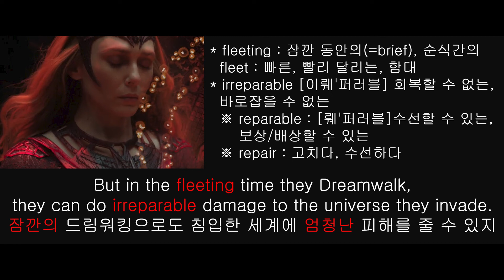25. 영단어 무한반복 : irreparable [이뤠'퍼러블] 토익단어 미드영어 닥터스트레인지 2 쉐도잉 Shadowing Doctor Strange 2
안녕하세요? 영화영단어 채널입니다.

[오늘 영상 소개]

오늘은 최근 상영한 "닥터 스트레인지 2" 영화 에 등장하는 영어단어와 표현 위주로 구성했습니다.

모르는 영단어와 표현만 "나중에 볼 동영상"에 저장해두셨다가 반복적으로 학습하시면 영어실력이 쑥쑥 향상되실거에요. (전체적으로 공부하고 싶으신 분들은 재생목록을 '셔플'로 재생해보세요)

5회 반복되며, 1회차는 자막없이, 2회차는 빈칸을 포함한 영문, 3회차는 영문/한글, 4회차는 한글만 보면서 영문 생각해보기, 5회차는 다시 영문/한글 순으로 구성되어 있습니다.

[영어 공부법 소개]
영어는 자주 노출되는 것이 가장 좋습니다.

영어를 잘하고 싶으신 분은 넷플*스 등에 가입하시고,

끊임없이 영어 자막을 켜두시고 표현을 반복적으로 익히시는 것이 필요합니다.

그리고, 한가지 더 해주어야 할 것은,
우리말을 영어로 바꾸는 영작 연습을 별도로 해주셔야
어떤 상황에서도 응용이 가능한 영어실력을 갖추실 수 있습니다.

저도 회사에서 영어를 많이 쓰던 시기가 있었는데,
영어공부할 시간도 없고, 야근후에 에너지도 없어서 고민하다가

당시에는 넷플릭스가 없어서 미드 DVD를 사서
자막을 켜두고 끊임없이 본 적이 있습니다.

이렇게 지속했더니, 토익점수가 만점(990점)까지 나오더군요.

그 뒤로 회사에서 많은 혜택을 받을 수 있었습니다.

여러분도 꼭 성공하세요!!

[구독자님들께]

희망하는 영화나 영상 구성 등에 대해 의견주시면
시간이 허락하는 선에서 최선을 다해서 반영해보겠습니다.

1. This video is for teaching purpose.
2. There is no transformation of original works.
3. Video clips and images were used for very small part to help students to understand English better.
4. This video has no negative impact on market value of original.

This u-tube channel does not own the rights to these video clips.